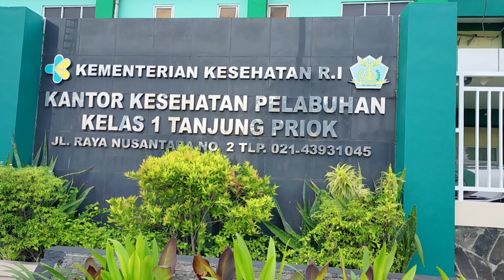Perjalan Dari Cilincing ke kantor kesehatan R.I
Perjalanan Dari Cilincing Jakarta Utara ke kantor kesehatan R.I pelabuhan Tanjung Priok